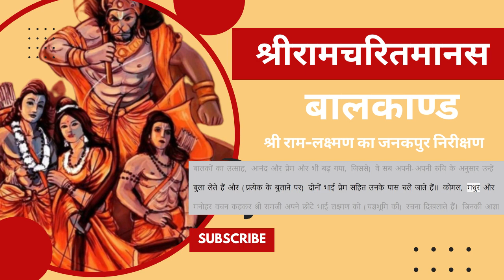रामचरितमानस बालकाण्ड - श्री राम-लक्ष्मण का जनकपुर निरीक्षण